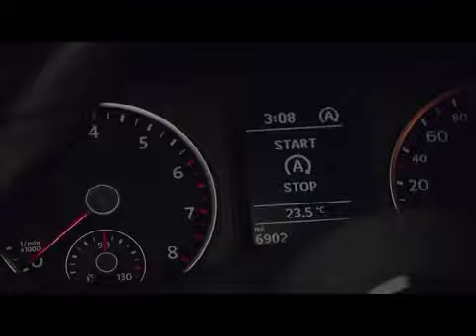Funny Volkswagen Start Stop TV Commercial Ad 2013 Baby Cries When VW Car Stops at Traffic Lights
Funny Volkswagen Start Stop TV Commercial Ad 2013 Baby Cries When VW Car Stops Moving at Traffic Lights. The Ad demonstrates the Start Stop Technology and smooth ride features of the Volkswagen range. The song is 'Go To Sleep My Darling Baby' (1950) from The DeZurik Sisters (Cackle Sisters). More information about Start/Stop is highlighted on the VW UK webpage -"Start/Stop Technology. Automatically switches off your engine. Whenever you stop. Which saves you fuel. And Money. Available across the range. Driving in towns involves a lot of stopping and starting, waiting in queues or at traffic lights. And while your engine is ticking over, it's using fuel. Our efficient Start/Stop technology stops this waste, cutting CO2 emissions and saving fuel. The Start/Stop system means your car can virtually stop its engine by itself. It works through the clutch, so when you come to a standstill, you just select neutral gear (on manual versions), release the clutch and the engine switches off with a Start/Stop symbol appearing on the dashboard. When you want to move off again you simply dip the clutch, the engine restarts and you can select first gear and pull away. On DSG dual clutch automatic versions it is even simpler; the Start/Stop system switches the engine off once you have stopped and your foot is on the brake pedal. The system can easily be deactivated, if you wish, by a switch within easy reach."